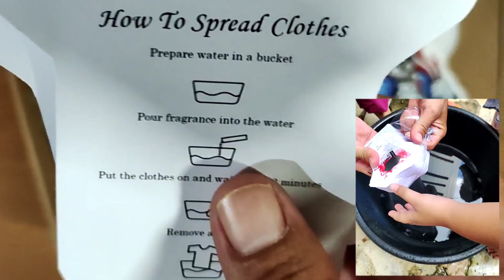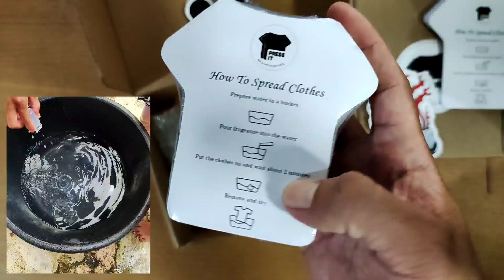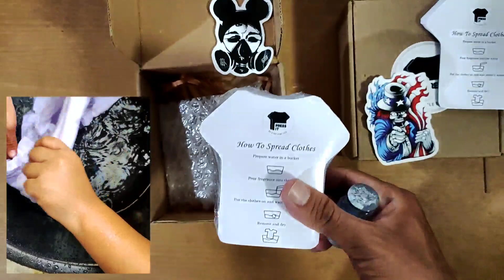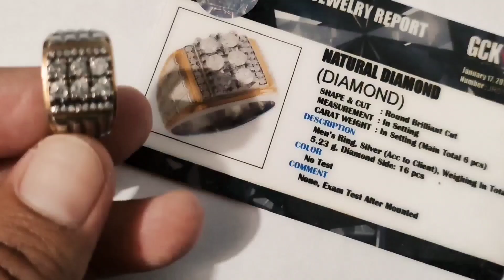Baju Kaos Unik Ajaib!!!! ( 55 ribu Rupiah aja)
ketemu baju kaos unik nih, murah, tapi bahannya bagus banget

--Komparasi Kamera mi 11 lite

Versus Canon M10